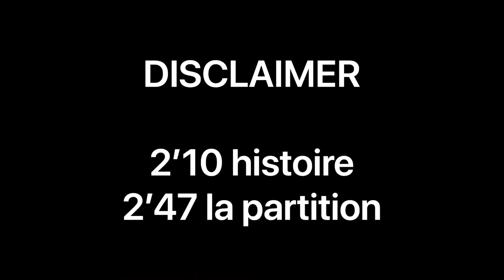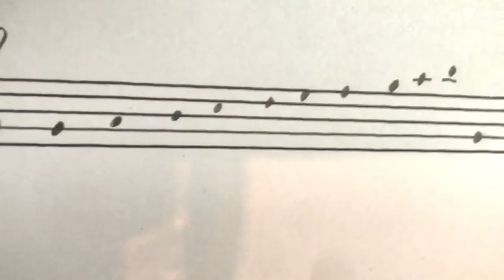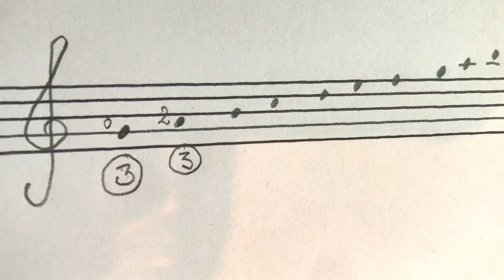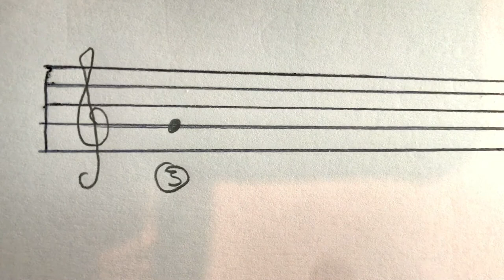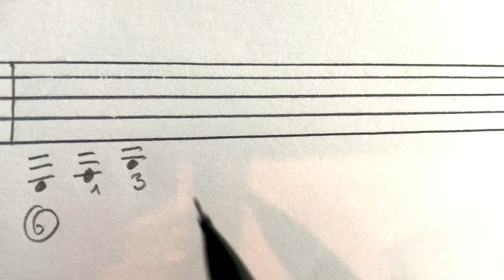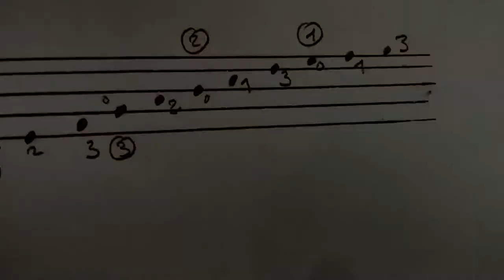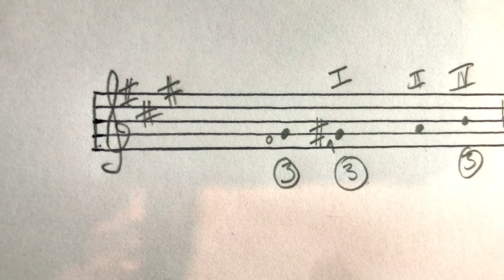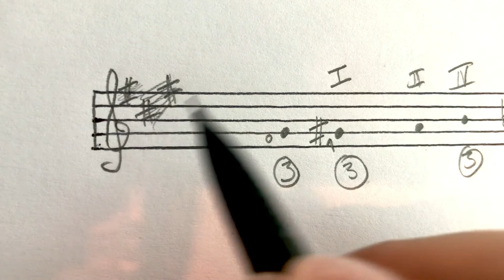Comment lire une Partition ? La GUITARE en 30 Leçons ! #13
Apprendre la guitare et ses rudiments en 30 leçons !
C'est une suite de 30 vidéos de cours ou tutos de guitare.

A partir du grand débutant !

Partie 13 : Comment déchiffrer une partition pour guitare !
lire une partition avec une peu d'histoire de la partition !
A 2"47' on rentre dans le vif du sujet.
Les altérations, l'armure, la clé de Sol...

Et insta @pierrebernondambrosio
Série de vidéos proposée par Pierre Bernon d'Ambrosio